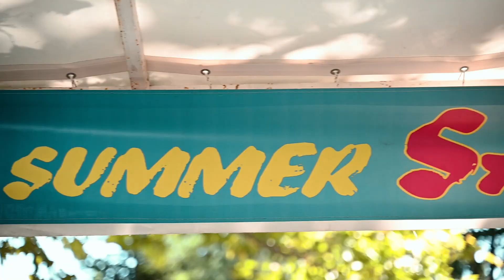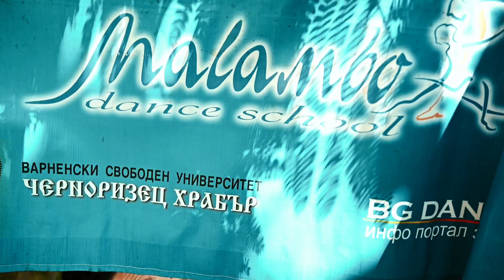SUMMER SALSA FEST Varna 2022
Organizer:
Malambo Dance school
Martin Bozurov,
Maria lilianova,
Video: Antoniq Panchukova